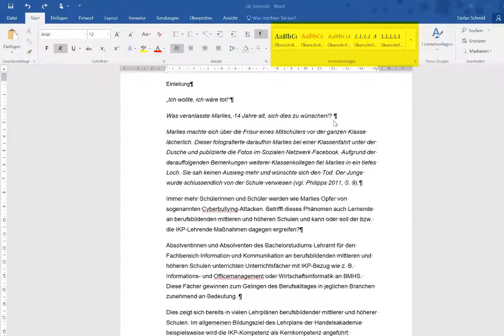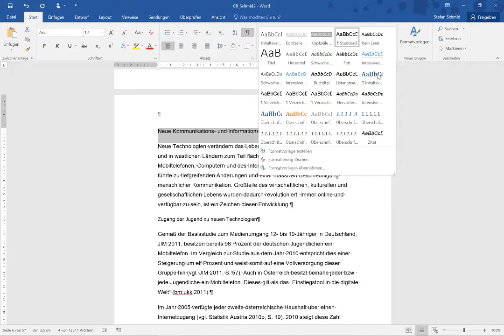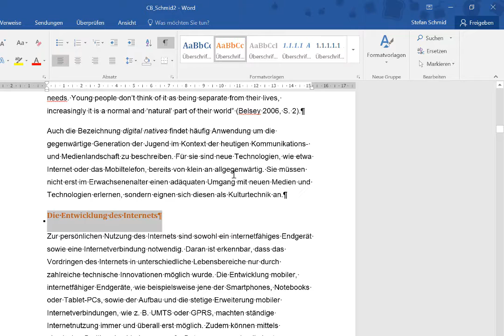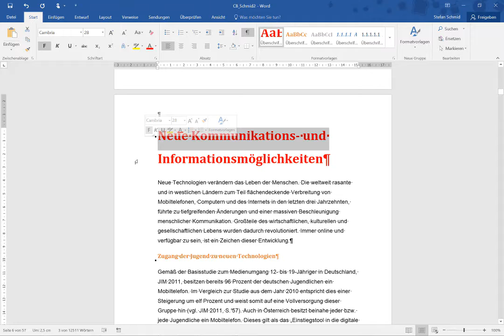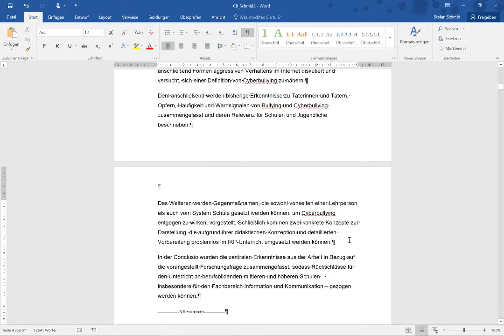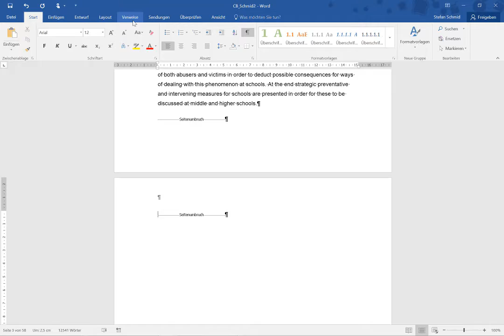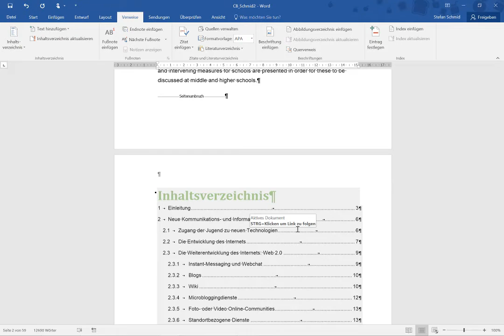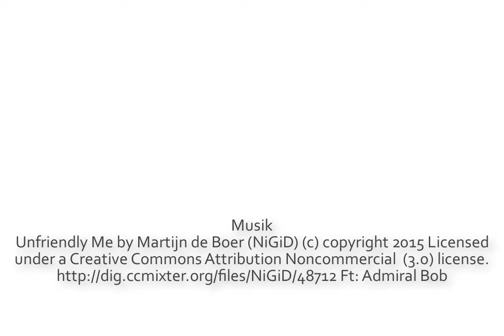CoffeeCup Learning: Umfangreiche Dokumente Modul 2